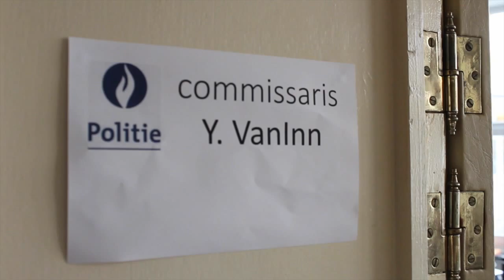MAKZ Proclamatie 2015 05 scene 2 montage